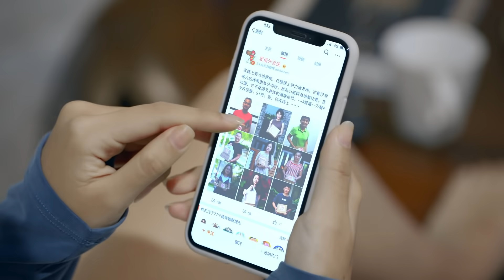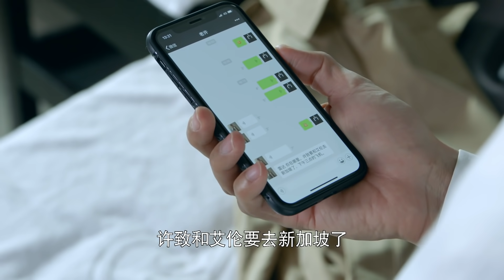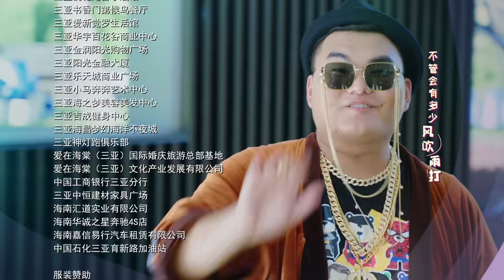《陪你漫步这个世界》第45集｜印小天 李诚儒 肖涵 柴鸥 董姝 曲艺 EP45【捷成华视偶像剧场】